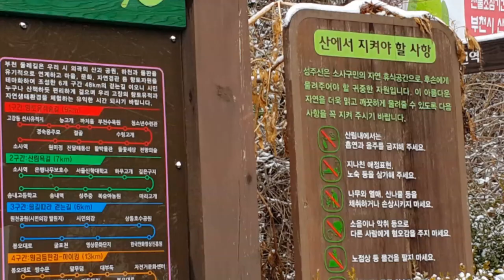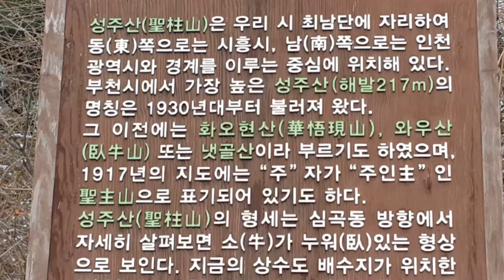눈 내린 뒤의 부천 성주산 설경, 눈쌓인 나뭇가지, 산림욕길, 둘레길, 산 이름의 유래, 회양목, snow, snowfall, snowing, 겨울, 설경, 약수터, 등산, 걷기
소가 누워있는 모양의 산이라 하여 와우산이었다가 성주산으로 이름이 바뀐 경기도 부천시 소재 성주산에 가 보았다.  보슬보슬한 눈이 제법 내려서 나뭇가지 위에 소복이 쌓인 모습을 담아 보았다.(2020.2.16.)